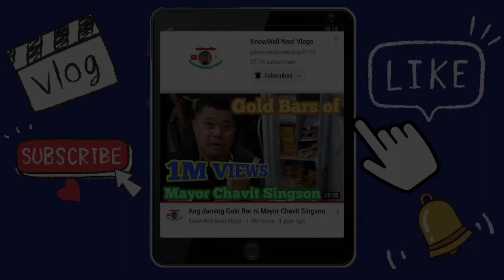Sight Seeing Tour in Prague City | Europe Tour